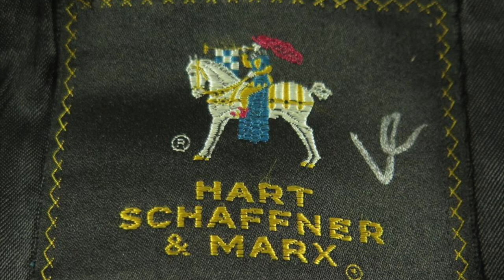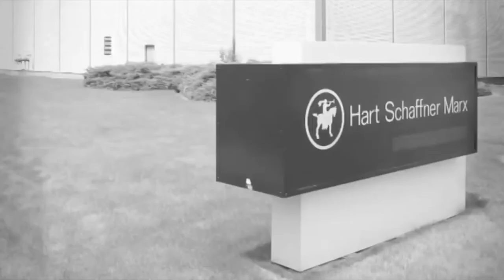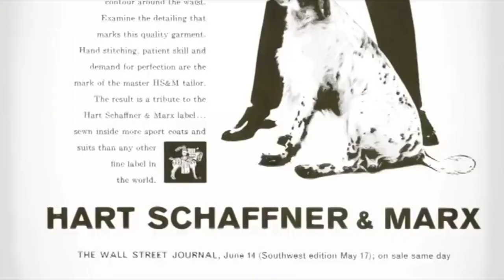LOS TRAJES DE LOS PRESIDENTES: HART schaffner marx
ES UNA DE LAS MEJORES MARCAS DE TRAJES Y SACOS. LA CONOCES? YO TE DIGO POR QUÉ SON DE LOS MEJORES.

Visita nuestro sitio asociado de Amazon para productos de tu interés: